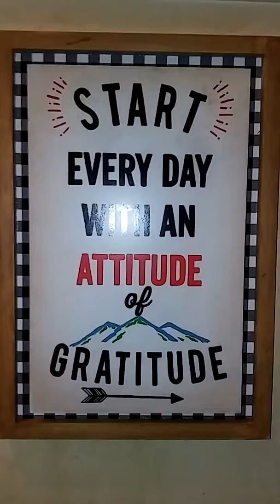My Prayer Closet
My War Room/Prayer/God jar closet. It works for me. It comforts me in a way that is different from any other room in the house.  So this is a intimate thing for me to share. Welcome to my world

God has blessed me with a Panel

Rev. Casey (my son)